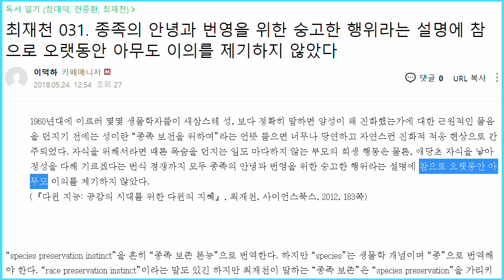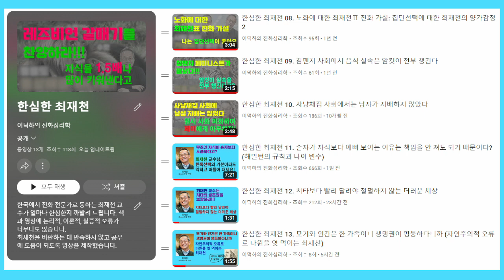한심한 최재천 15. 레크의 수컷들은 모두 신사의 도를 지킨다고? (최재천처럼 띨한 인간이나 절대로 같은 단어를 남발한다)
최재천은 레크(lek)에서 수컷들은 신사도를 깨는 일이 절대로 없다고 주장합니다. 하지만 레크에서 수컷이 암컷을 괴롭힌다는 것을 보여준 논문이 있습니다.

최재천이 이렇게 “절대로”와 같은 단어를 쓰면서 단정적으로 표현할 때가 너무 많습니다. 그리고 그것들 중 상당 부분은 틀린 이야기입니다.